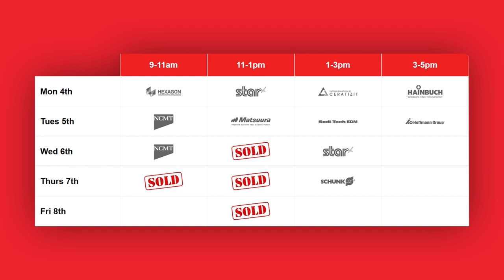Hoffmann Live Streaming at MACH 2022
With the MACH 2022 not far away, there’s a lot to be broadcast this year. What will viewers have the chance to see? Gio and Lyndsey talk about Hoffman’s live streaming from four different stands per day to give the audience a better experience. We’ll be looking at cutting tools, machine tools and all the different technologies involved in engineering.
This event will be immensely beneficial to those attending as well as people who are unable to attend. Footage from the event will be available in case you miss!

The Hoffman Group will have a live stream on Tuesday afternoon. They have a success story of over 6 figures in revenue coming directly from a live show from MTDCNC. MACH 2022 will encompass their entire product range which enables clients to save money and underwrite their savings. The product portfolio will cover almost all bases around machines, including vending solutions, cutting tools, PPE, and meteorology.